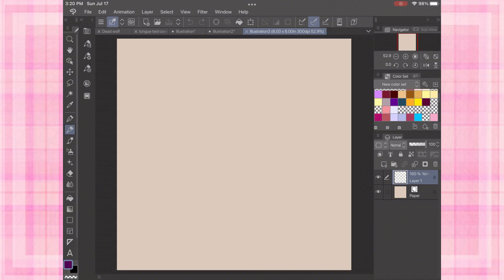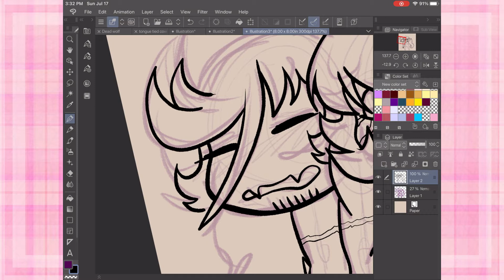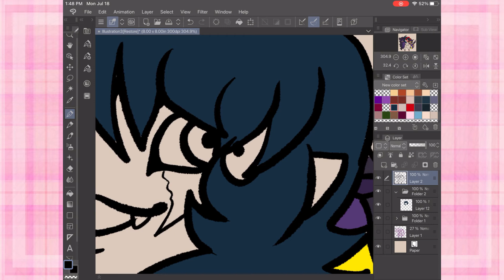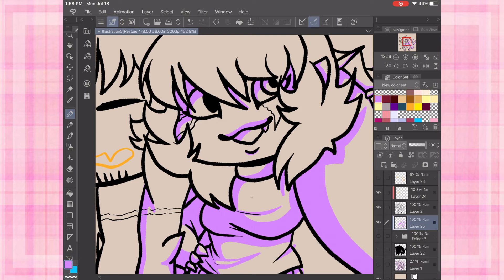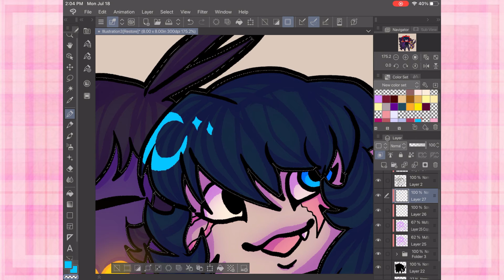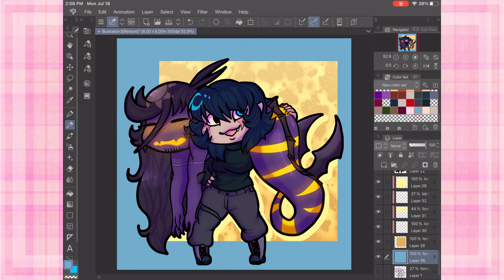Up the Fish [speedpaint]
Sometimes you need to lift your fishbutt of a love interest
Just a silly since he's too big in his leviathan form for her to actually do this but it's a cute drawing none the less!

Social links!

Hello down here c: